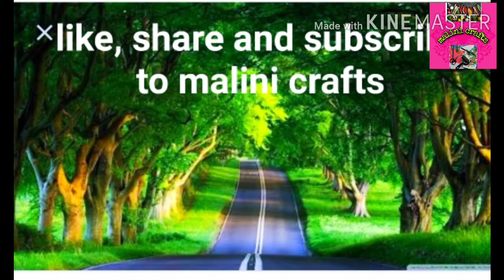Mango barfi | आंबा बर्फी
Today we are making mango barfi so let's start
The ingredients for making the mango barfi is as below

Ingredients
Mango pulp-1cup
Sugar -1cup
Shredded coconut-2cup
Ghee-1tsp